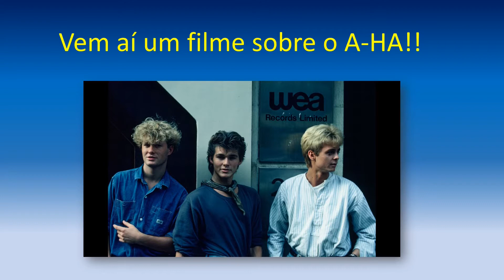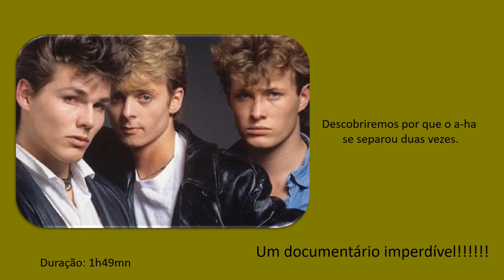a-ha: o filme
Um filme sobre o a-ha será lançado este ano nos Estados Unidos e em vários países da Europa. No Brasil, somente em 2022.
Trata-se de um documentário escrito pelo diretor norueguês Thomas Robsahm que queria contar a incrível história dos três rapazes norugueses que sonhavam com o sucesso internacional.